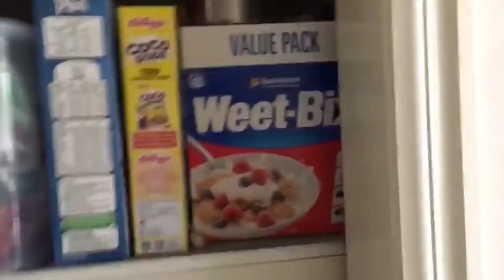Video Tour - 6 Shield Road, Point Cook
Now Leasing - 6 Shield Road, Point Cook
Family Home Located Featherbrook Reserve

Reliance Real Estate Point Cook proudly present this single-level 3 bedroom home sets an exacting standard for modern family living in the ever-popular Featherbrook Estate. Convenience has never been so affordable with Featherbrook Shopping Centre, Featherbrook Colleges, bus transport and the Freeway access all nearby.

Discover an idyllic family layout with a dazzling duo of distinctive indoor living zones offering space to lounge, dine and entertain.

Due to COVID-19, we are restricted for private inspection, please contact either Serene Lai 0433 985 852 or Vita 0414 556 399 .

Features include:
- Three massive sized bedrooms
- Master Bedroom features with an Ensuite, spacious Walk-In-Robe
- Others 2 bedrooms with Build-In-Robe
- Additional spacious family room can be converted into entertainment room
- Elegant, modern and spacious kitchen with stainless steel appliances, laminate benchtop and pantry
- Plenty of storage with several linen cupboards strategically spaced throughout home & double size of fridge area
- Spacious open plan living & dining throughout
- Ducted Heating and Cooling
- Low Maintenance Landscaped Gardens
- Double garage with internal access door

In light of the recent Coronavirus outbreak, we are taking measures to protect our clients and staff from coming into contact with the virus, and request that you do not attend an Inspection if you have:

- Tested positive to Coronavirus
- Symptoms associated with Coronavirus
- Recently been in contact with someone diagnosed with Coronavirus
- Recently been overseas
- Agreed to any self-isolation conditions

We also ask that you maintain adequate social distancing from anyone attending an inspection, including other prospective clients and Reliance representative and where possible refrain from touching surfaces within the property. We also appreciate your understanding if you are requested to wait outside to reduce the number of people in the property at a time.

**Inspections are subject to cancellation or time changes without notice**
**Photo ID required to inspect all rental properties**
**Applicants must view the property before any applications will be processed**